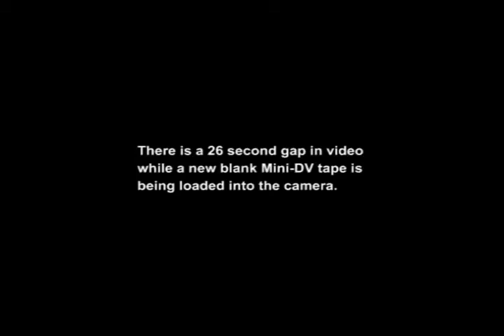Mike Keneally & BFD - 1998-10-25 - Philadelphia (full) Part 4 of 6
Mike Keneally & Beer for Dolphins performing at Upstairs at Nicks in Philadelphia, PA on October 25th, 1998. This is the entire 3+ hour show broken up into 6 parts (see below for setlist). Encoded from Lagz' 3 DVD set, full credit to him and many thanks for recording and producing it. THIS NOT AN OFFICIAL MK/BFD VIDEO.

Setlist:

Part 1:

'Cause Of Breakfast
Killer Fish
Frozen Beef
Open Up!
My Dilemma

Part 2:

Spoon Guy
Uglytown
Immigrant Song
Uglytown
Strange Impulse
Looking For Nina
I, Drum-Running, Am Clapboard Bound

Part 3:

Rosemary Girl
Pencil Music
Setup for Set 2
Lightnin' Roy
Voyage To Manhood
Top Of Stove Melting
Beautiful

Part 4:

Them Dolphins is Smart
1988 Was A Million Years Ago
Yep, Them Dolphins is Smart Alright
Bullys (sic)
Missile Dick
Tranquillado
Career-Quimby

Part 5:

Inca Roads
Cardboard Dog

Part 6:

Vent
Pretty Enough For Girls
Taster
Potato

Band lineup:

Mike Keneally - guitar, vocals
Bryan Beller - bass
Jason Harrison Smith - drums
Marc Ziegenhagen - keyboards